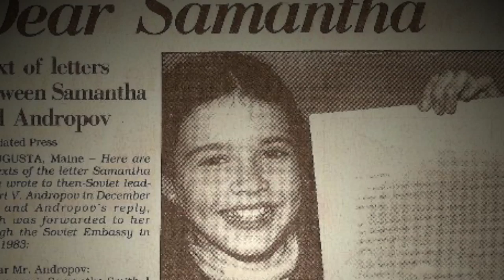Una Gran Diferencia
Storytime is a segment of Children's Stories!